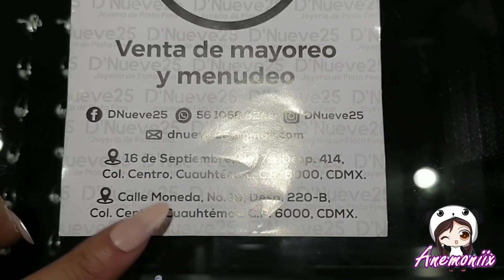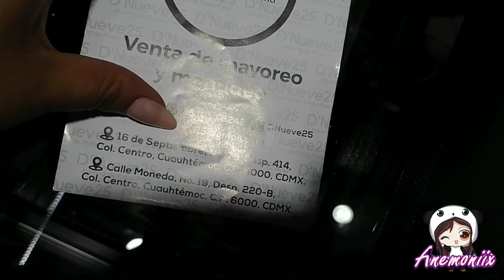INCREIBLES DESCUENTOS,PLATA FINA , INICIA TU NEGOCIO CON POCO DINERO,EL MEJOR LUGAR PARA SURTIR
ANEMONIIX
COMPRAS A COMISIÓN 20%
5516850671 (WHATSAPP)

Canal principal  muestra de locales

Músico: @iksonmusic